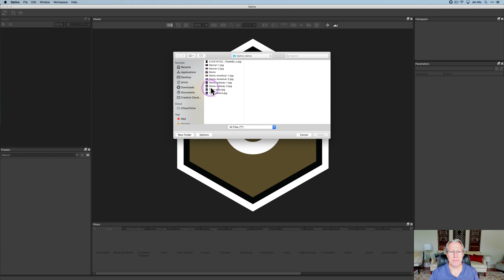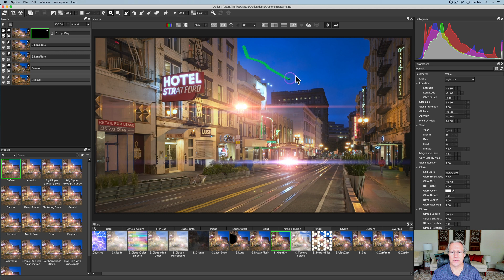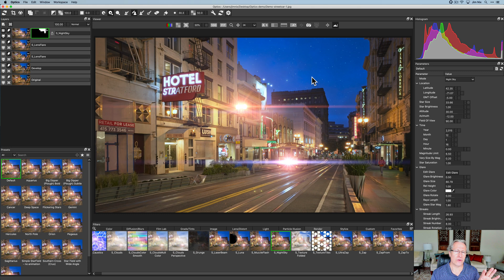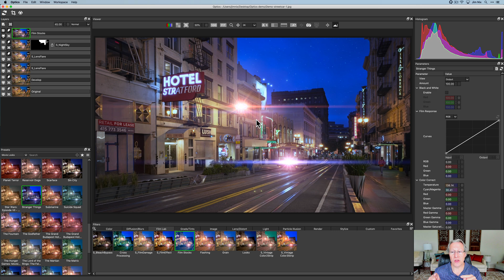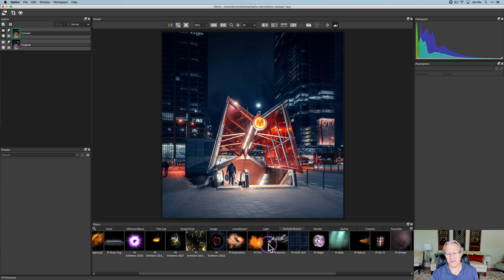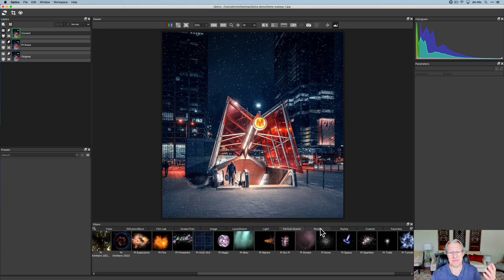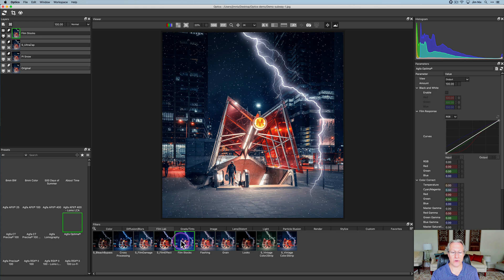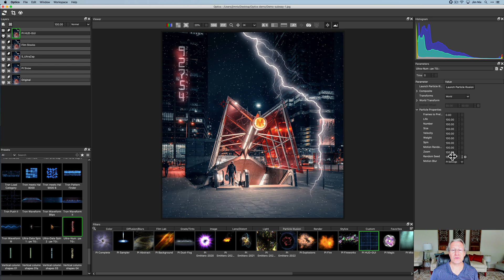Boris FX Optics Review: Incredible Visual FX Made Easy!